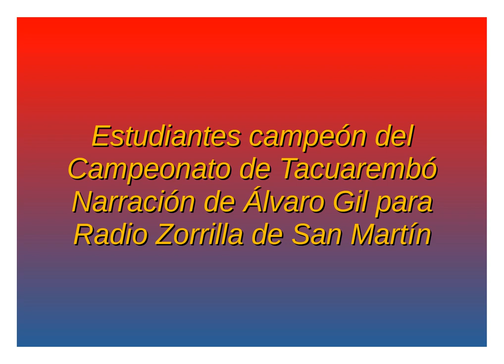Estudiantes Campeón de Tacuarembó (por Álvaro Gil - Radio Zorrilla)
Los goles de Estudiantes del partido de ida y el final del partido de vuelta, narrado por Álvaro Gil y comentado por MIguel Aldabe para CX 140 Radio Zorrilla de San Martín 1400 AM.